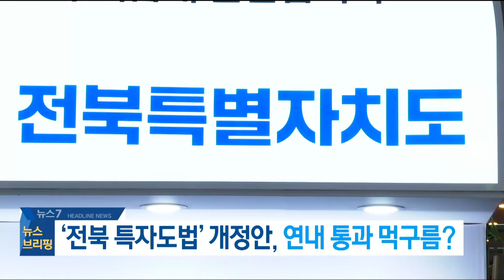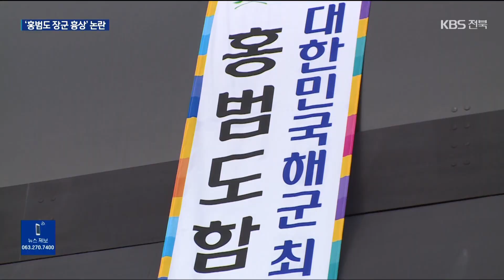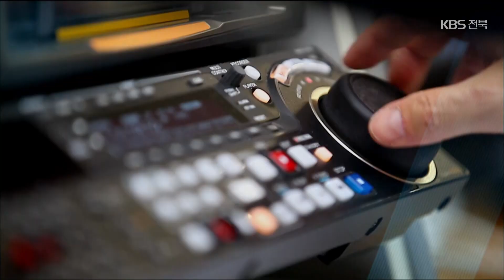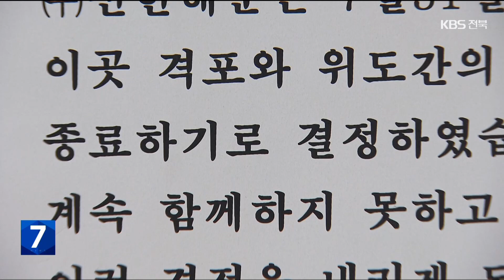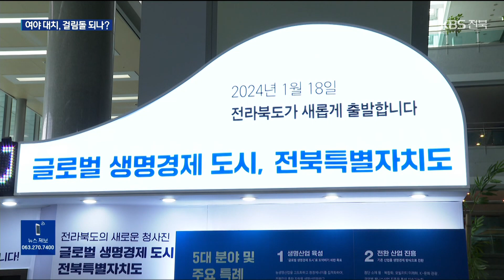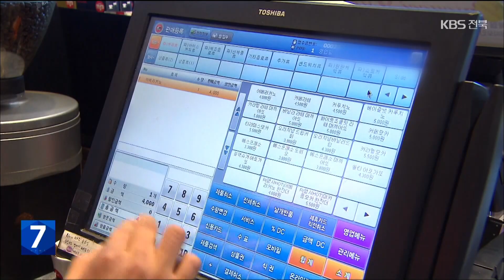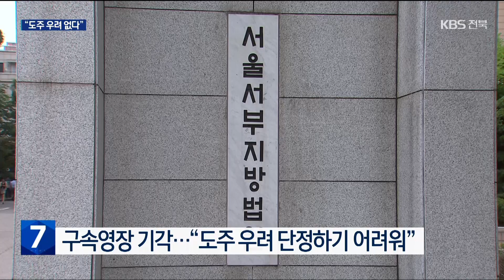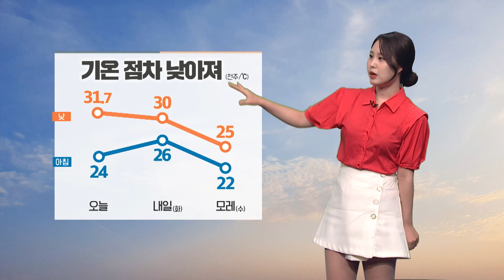2023. 8. 28. (월) KBS 뉴스7 전북권 다시보기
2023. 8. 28. (월) KBS 뉴스7 전북권 다시보기